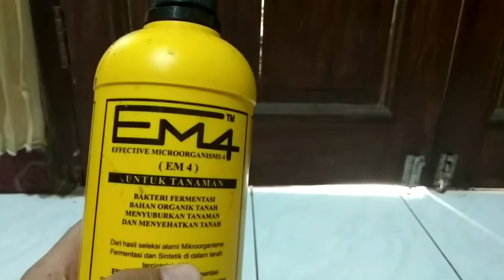Cara Membuat Fermentasi Air Cucian Beras atau Air Leri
1. Air leri (jumlah dan cucian ke berapa bebas)
2. Probiotik/MOL/EM4 pertanian 15 ml
3. Molase atau tetes tebu (kental) 15 ml
4. Botol 1,5 liter plus tutupnya

Difermentasi selama ±14 hari atau sampai gas tidak keluar lagi.

Aplikasi untuk kocor atau siram 1:20. 1 liter fermentasi air leri : 20 air.